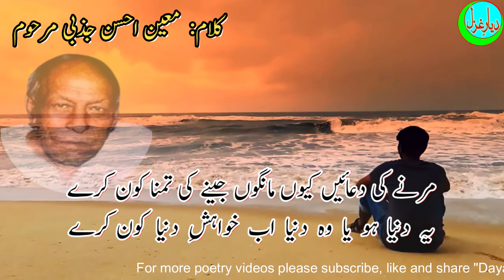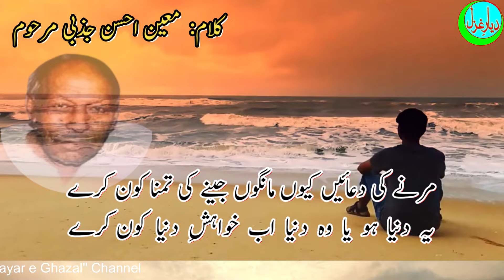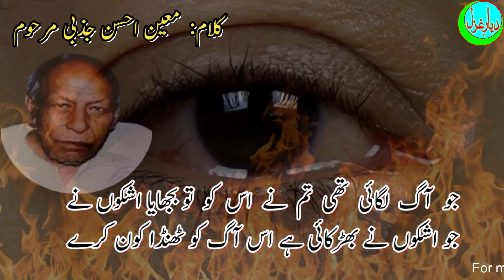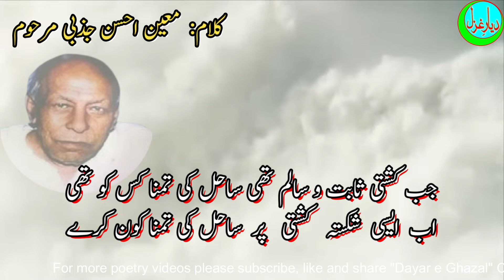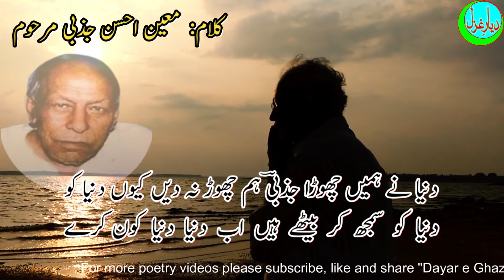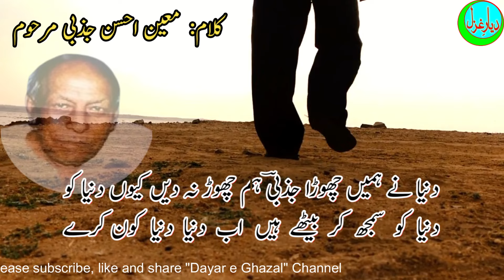معین احسن جذبی مرحوم کی زندہ غزل|مرنے کی تمنا کون کرے|Urdu Ghazal|Urdu Poeytry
مرنے کی دعائیں کیوں مانگوں جینے کی تمنا کون کرے

In this video I will present Urdu Poetry  of  a renowned and famouse poet of urdu language i.e Moeen Ahsan Jazbi(Late).  In this beautiful Urdu Ghazal, Moeen Ahsan Jazbi  brings out the emotions of the poetry and  Shehzad Adil done  a heart felt recitation  in his attractive voice.   Some portion of the Ghazal   was sung by various singers. Listen to this Ghazal recitation and be brought into the heart of the ghazal!A must watch ghazal recitation video.  This ghazal is meant especially for Urdu Poetry Lovers and for those persons who wants to learn actual pronounciation/articulation of urdu words used in urdu poetry and literature.